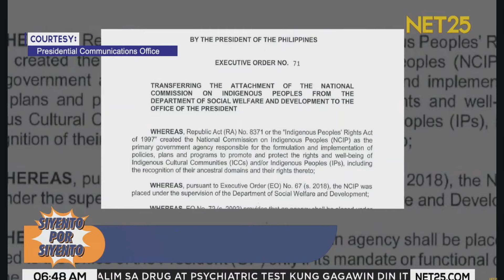Rodrigo Duterte, dadalo sa pagdinig ng Senado ukol sa EJK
Ipinahayag ni Sen. Ronald Dela Rosa na dadalo si dating Pangulong Rodrigo Duterte sa pagdinig ng Senado ukol sa extrajudicial killings sa panahon ng kaniyang administrasyon.

Narito ang detalye:

Siyento Por Siyento | Mon - Fri | 5:00 am - 7:00 am